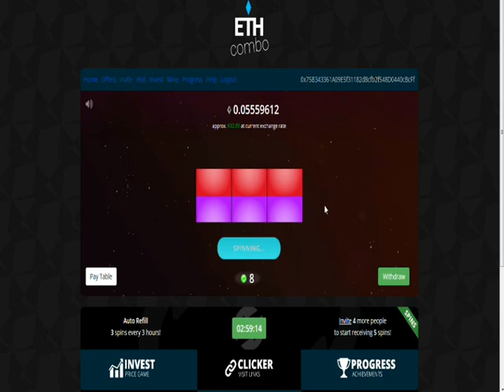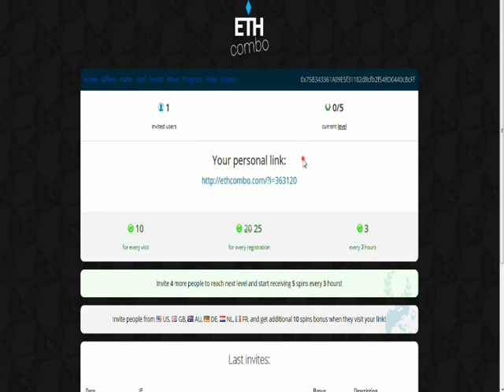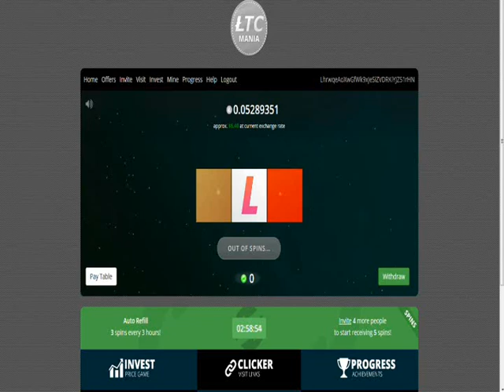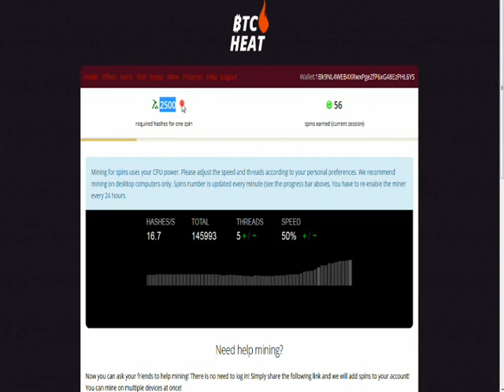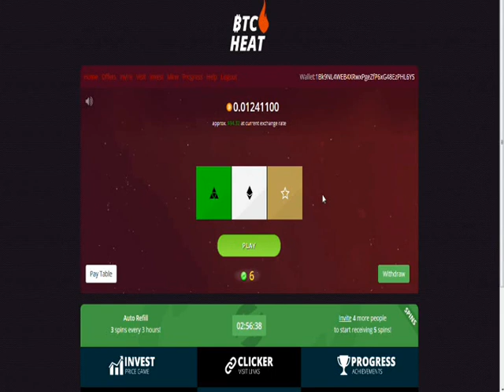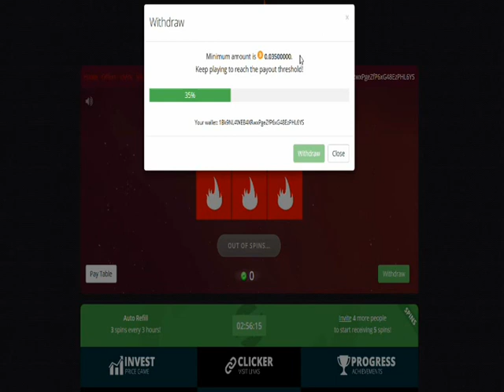Play free slots - win ETHEREUM, LITECOIN and BITCOIN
All for free!!! Get free now!!!

next coins !!!ALL FREE!!!

thank you so much for click and referrals